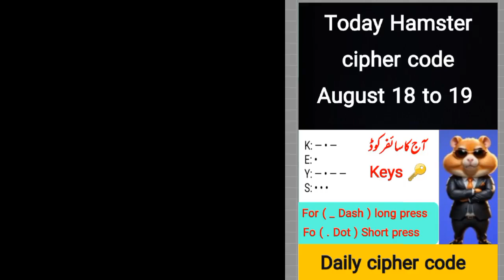19 August Hamster Mini Game || Mini Game puzzle solved|| mini game and cipher code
19 August Hamster Mini Game|| Mini Game  || Mini Game puzzle solved|| mini game and cipher code
in this video IAM going to tell you about mini game solution and today  cipher code